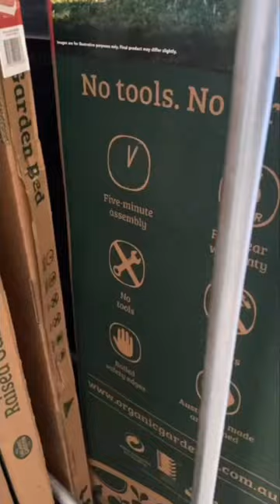make a veggie garden with us { VLOG }